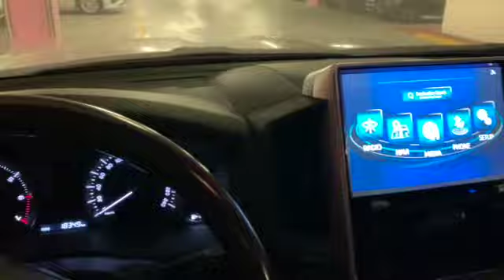My Last Day at Work | Dubai | UAE | Dubai life | Abu dhbai | DXB | Dubai Hotel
The video is about one of my last days at work while in Middle East.